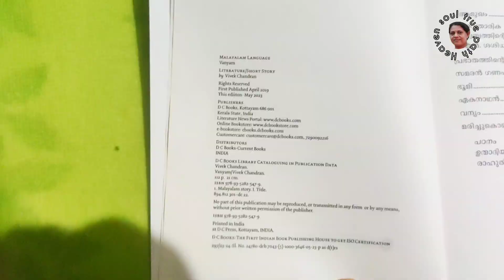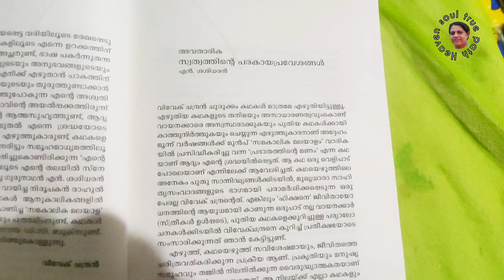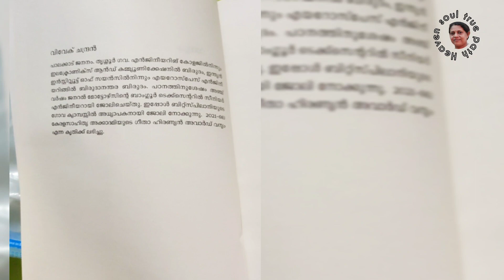short stories malayalam Vivek chandran 'വന്യം' ചെറുകഥകൾ പുസ്തകാവലോകനം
സമകാലിക പ്രാധാന്യമുള്ള കുറച്ച് കഥകൾ ഉൾകൊള്ളിച്ചു മനോഹരമായ ശൈലിയിൽ വായനക്കാരെ ഭാവനയുടെ അഗാധതതയിലേക്ക് കൂട്ടികൊണ്ട് പോകും വിധം വിവേക് ചന്ദ്രൻ എഴുതി ഡി.സി ബുക്ക്സ് പ്രസിദ്ധീകരിച്ച പുസ്തകത്തിനെ കുറിച്ച് മനസ്സിലാക്കിയ കാര്യങ്ങൾ നിങ്ങളുമായി പന്കു വയ്ക്കുന്നു  വായന ഇഷ്ടപ്പെടുന്നവർക്ക് ഈ പുസ്തകം പ്രയോജനപ്പെടും

വിവേക് ചന്ദ്രന് ഹൃദയപൂർവം അഭിനന്ദനങ്ങൾ അറിയിക്കുന്നു 👏🎉💐

നന്ദി സ്നേഹപൂർവം
മിനി തിരുവനന്തപുരം

with love
mini TVM